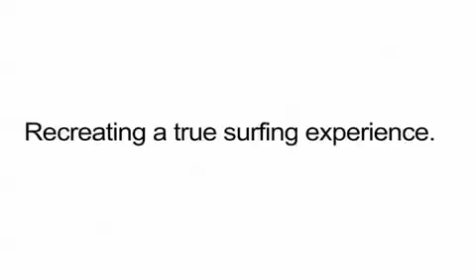Recreating the Surfing Experience - Kelly Slater Wave Company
Pioneering wave generation and control technologies for an authentic world class surfing experience.